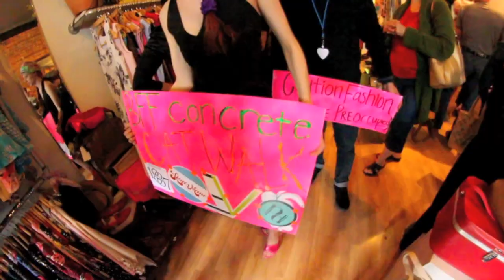Benson First Friday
Artsy stuff